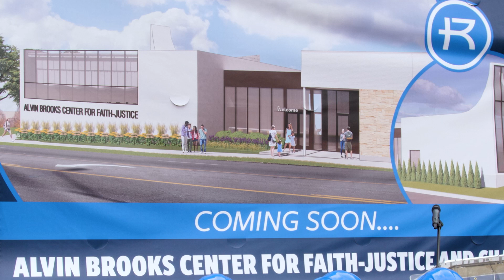Rockhurst University Breaks Ground on Kansas City's Alvin Brooks Center for Faith-Justice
Kansas City, Missouri, civil rights activist and social justice trailblazer Alvin Brooks was joined by Rockhurst University faculty, staff, administrators, donors, Brooks’ family, and community leaders in early December to celebrate the groundbreaking for the Alvin Brooks Center for Faith-Justice. The new facility will be constructed using part of what is now the Rockhurst Community Center.

Envisioned as a hub for a number of University-related faith-justice efforts and offices for the KC Common Good anti-violence organization, the center will also house a campus chapel. It’s a fitting tribute to Brooks, a living legend in the landscape of social justice, public service, and civil rights in Kansas City.

Brooks, 90, has lived most of his life in service to Kansas City. He was among the first Black police officers in Kansas City, Missouri, when he joined the force in 1954. He worked for Kansas City’s public schools, set up City Hall’s first human relations department (becoming the city’s first Black department head), was named assistant city manager, served on the Kansas City Council, and started the Ad-Hoc Group Against Crime, which continues today.

It is a legacy of servant leadership that deserves recognition, said Rockhurst University President Sandra Cassady, Ph.D.

“In his 90 years on this Earth, Mr. Brooks has provided us a powerful example of what genuine love of a community and its people can lead us to do,” she said. “Though he was never a student, faculty or staff member here, Mr. Brooks is a consummate example of servant leadership in the Jesuit tradition. This center, a concrete commitment to a ‘faith that does justice,’ represents being ‘in the city for good’ in every sense. As a space where the campus community will both celebrate faith and pursue justice, it is only appropriate that it bear the name Alvin Brooks.”

Dream of Freedom
By Langston Hughes

There’s a dream in the land
With its back against the wall.
By muddled names and strange
Sometimes the dream is called.

There are those who claim
This dream for theirs alone —
A sin for which, we know
They must atone.

Unless shared in common
Like sunlight and like air,
The dream will die for lack
Of substance anywhere.

The dream knows no frontier or tongue,
The dream, no class or race.
The dream cannot be kept secure
In any one locked place.

This dream today embattled,
To save the dream for one,
It must be saved for all —
Our dream of freedom!